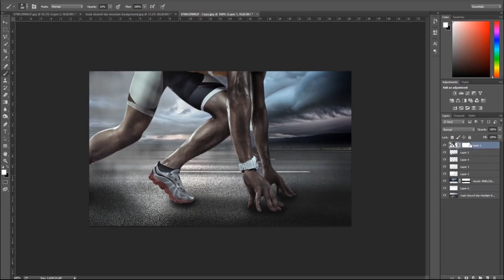Professional Graphics Designing Training Program | Graphics Designing in Nashik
Graphic Design Industrial Training Program for  Beginners who want to Learn new Skills to Become Job - Ready
What We Offer In Training
❇️ 100% Placement Assistance
❇️ Learn from Industrial Experts
❇️ Live Project Training
❇️ 3 Months Industrial Internship Program Internship
❇️ Get time to time Guidance from Expert
❇️ Advanced Web Design Certificate from Digital Marketing Studio